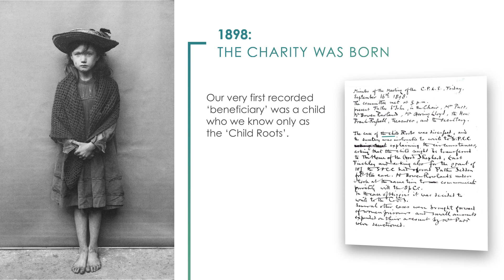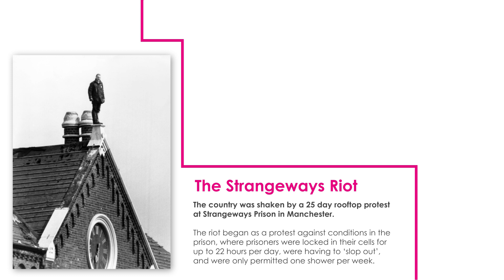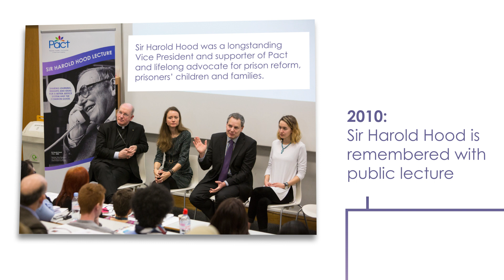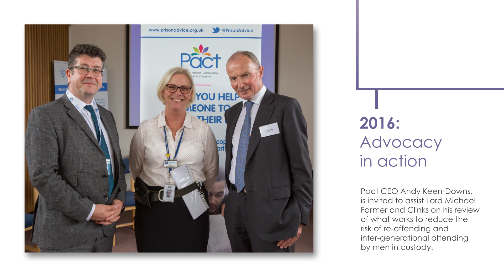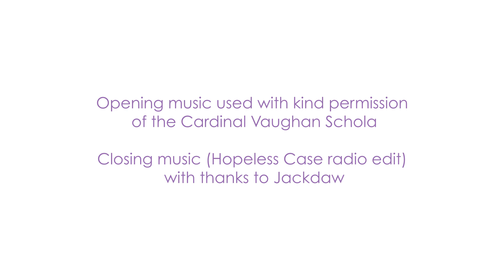The Pact Story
Watch our film of the Pact Story, highlighting 120 years of history serving prisoners, people with convictions and their families.